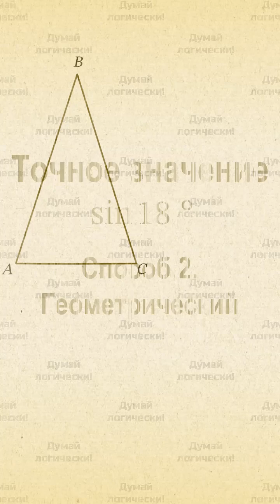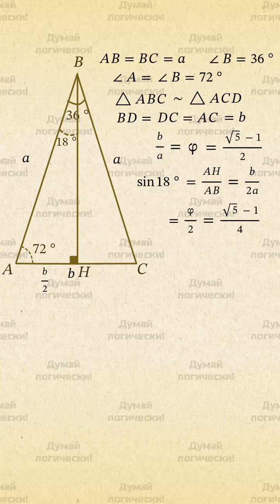Точное значение sin 18°. Способ 2, геометрический. Золотое сечение.